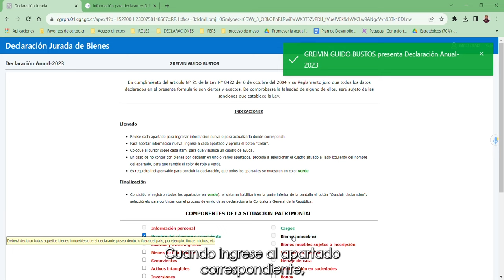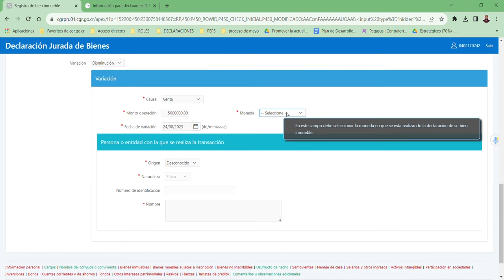¿Cómo eliminar un registro existente?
Explica la forma correcta de eliminar de la declaración jurada de bienes un registro incorporado en una declaración anterior.